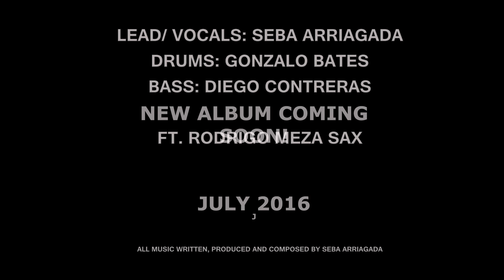SEBA ARRIAGADA TRIO LIVE SCD/ TEASER, NEW ALBUM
SEBA ARRIAGADA TRIO LIVE SCD/ TEASER, NEW ALBUM SOON

GONZALO BATES DRUMS
DIEGO CONTRERAS BASS
SEBA ARRIAGADA LEAD /VOCALS